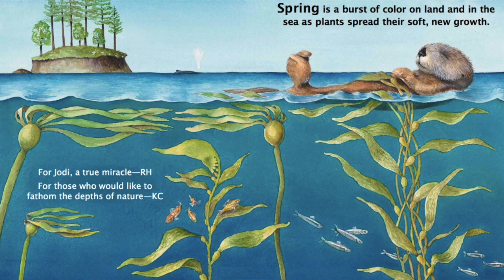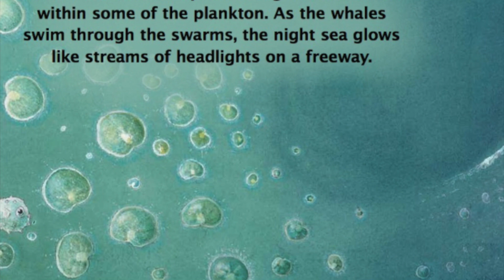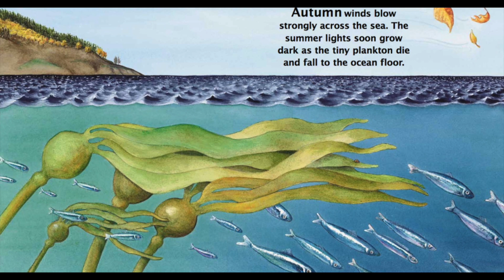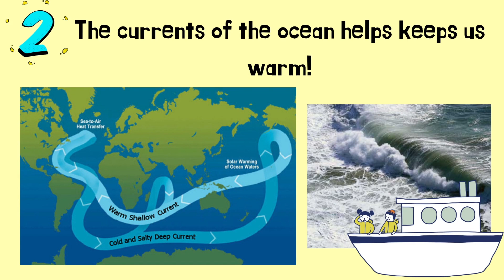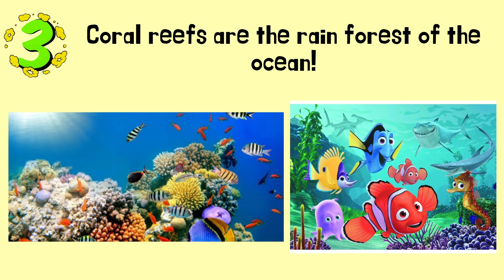Marine Biology for Kids!- "Ocean Seasons" Read Aloud (marine habitats and migration)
Hi Atlas Readers! Today we are reading the book “Ocean Seasons” This book is all about how ocean animals migrate and how underwater habitats change depending on the seasons! Head to our playlist tab and click on the  Under the Sea Read Aloud Series playlist to read more about the ocean with Brisa and Mr. Banana!

Book: What Can Live in the Ocean?
Author:  Ron Hirschi
Illustrator: Kirsten Carlson